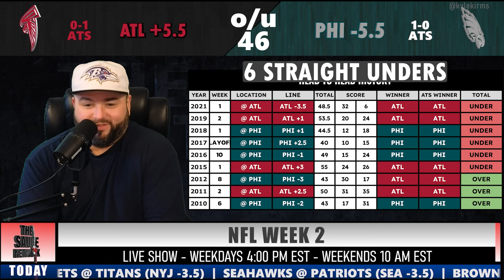Falcons vs Eagles Week 2 Monday Night Football Bets - NFL Picks With Kyle Kirms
Week 2 NFL Picks With Kyle Kirms - Atlanta Falcons vs Philadelphia Eagles MNF. Monday, August 16th.

Kyle Kirms, host of the Sauce Network, goes through the handicap for the ATL PHI Monday Night Football game.

Kirk Cousins vs Jalen Hurts.